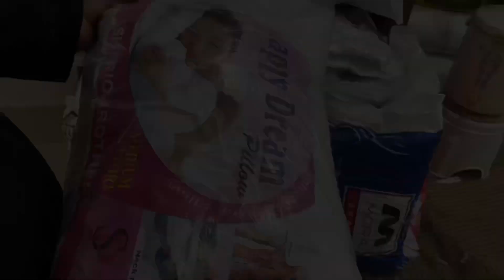Exploring the Best Deals on Carpets | Bed Sheets | Curtains | Glass Tower Karachi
Welcome to Sahulat ky Sath! In this video, we take you to the Glass Tower in Karachi, Pakistan, where we explore the latest trends in home décor and furnishings. We showcase a range of items, including carpets, bed sheets, curtains, and various decoration items.

The Glass Tower is a one-stop-shop for all your home décor needs. Whether you're looking to revamp your bedroom, living room, or any other space, you'll find everything you need at this shopping destination.

Join us on this shopping adventure and discover the wonders of the Glass Tower in Karachi.